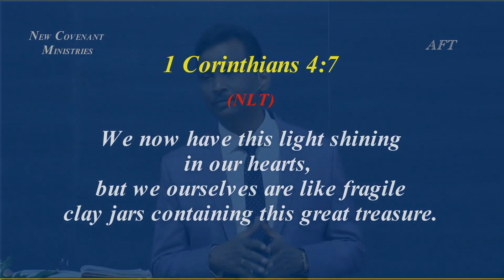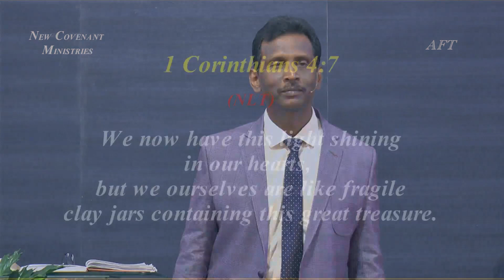பெலவீனத்தையல்ல, பெலத்தை சார்ந்து - கிருபையின் துளிகள் 1328 (Drops Of Grace 1328)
Service Time :
  Sunday Morning  8:00 am to 10:30 am.
  Tuesday Evening  6:45 pm to 8:30 am.

Address :
Apostolic Fellowship Church,
12B/4, Thaikkapatti Street,
Near Jeyamadha Poultry Farm,
Srivilliputtur – 626125

Offerings can be sent to:

Bank : State Bank of India
A/C Name : Ezra Venkatesh
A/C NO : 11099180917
Branch : Srivilliputtur
ifsc code : SBIN0000921

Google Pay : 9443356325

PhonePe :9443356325